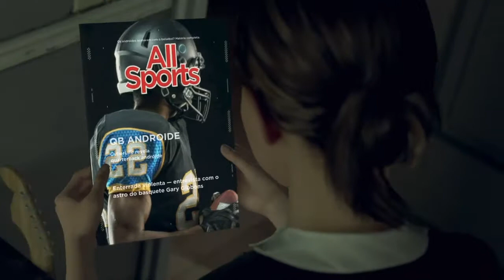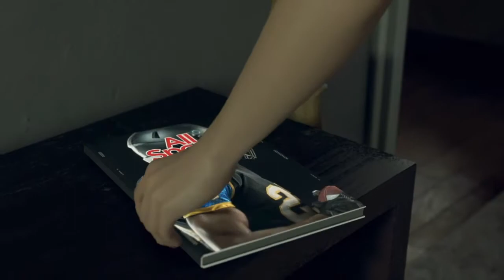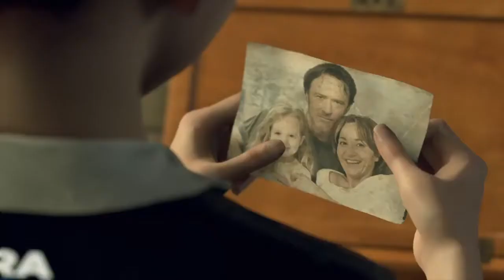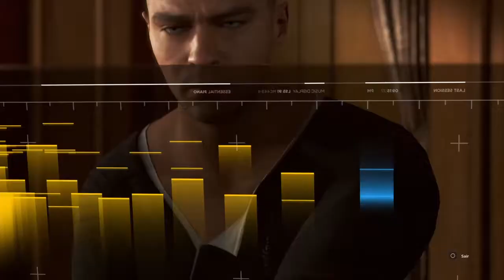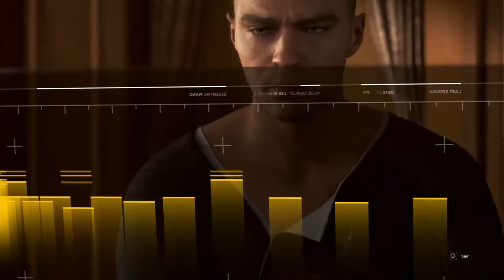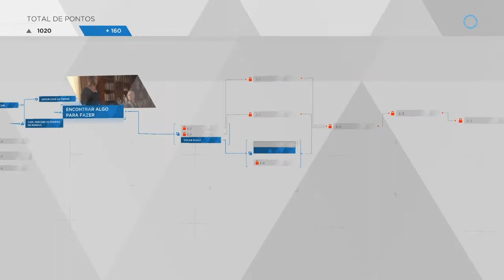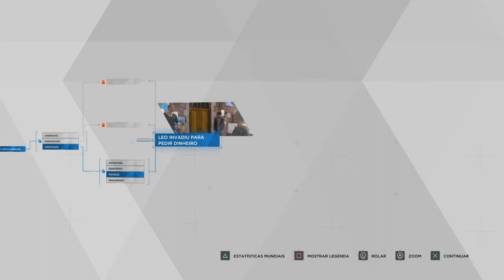Detroit Become human 03Vidas Opostas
Fala galera blz?BrunoGamePlayer com mais um video para o canal,uma grande série Detroid become Human,iremos continuar a história de Kara essa android  doméstica confiram grande episódio e curtir o video INSCREVAM-SE vlww...